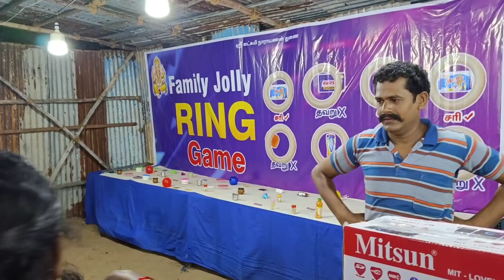என் மகள் பயந்து அழுத்த காட்சி